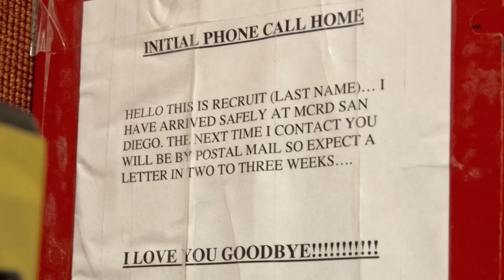Marine Corps Recruit Depot sound slide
Photos and audio from Marine Corps Recruit Depot in San Diego, California.